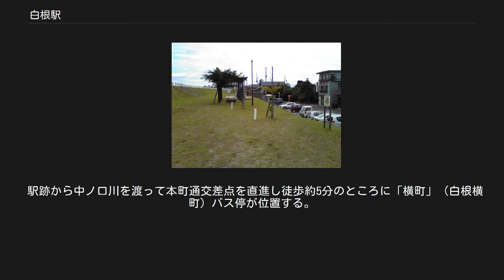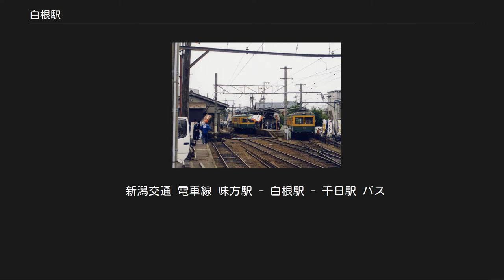白根駅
白根駅（しろねえき）は、かつて新潟県西蒲原郡味方村大字白根（現新潟市南区西白根）にあった新潟交通電車線の駅。
 1933年（昭和8年）4月1日、新潟電鉄線（当時）の東関屋駅 - 当駅（開業時は仮駅）までの開業に伴い開設された。
1999年（平成11年）4月5日の新潟交通電車線東関屋駅 - 月潟駅間の全線廃止に伴い、代替として同社のバス路線が設けられた。
 その後、旧白根駅舎は取り壊され、現在は小さな公園として整備され、白根大凧合戦の際には、たくさんの露店が立ち並ぶ。
 JTB時刻表には、白根駅が「白根市の最寄り駅」ということから「市の代表駅」を示す二重丸で記載されていたが、これは同駅が旧白根市内にあるという誤解を招いていた。
 しかし当駅の実際の所在地は、かつて通称「西白根」と呼ばれていた西蒲原郡味方村大字白根（現新潟市南区西白根）であり、右岸側の白根市大字白根（現同区白根）ではない。
同様に、新飯田駅も白根市側の町名に由来する駅名ではあるものの、実際の所在地は西蒲原郡中之口村大字潟浦新（現同市西蒲区潟浦新）で、また路線自体を見ても白根市域を経由している箇所は一箇所もなかった。
 なお、中ノ口川左岸側にある当駅は、右岸側の白根市街（白根側）と白根橋で結ばれ、この白根橋を経由して市街地を連絡する道路は一般県道に指定されていた。
なお、電車線廃止後には市道に格下げされ、当駅跡地は公園として整備された。
 電車線廃止後も、一部の時刻表では代わって運行を開始した路線バスの時刻が案内されており、当駅西側約200mの村道上に設置された「白根中」バス停についても両市村が新潟市に編入するまで二重丸表記が続けられていた。
しかし白根中バス停は白根中心部からはやや遠い上に徒歩経路も煩雑で（実際の経路は徒歩10分強だが、集落内を縫うような経路で分かりづらい、のちに、南区役所や旧・白根市の中心部に近い「白根桜町」バス停に移っている）、運行本数も少なく利便性は悪い。
実際には、右岸側にある白根横町バス停が白根地区の中心バス停であり、同バス停は新潟市中心部の他、小須戸・新津・巻・燕など最寄り駅各方面に至るバスが発着している（後述）。
 ただし、JTB時刻表での「市の代表駅」基準は編集の裁量に委ねられており、最寄や市街地に近いなどの理由で「市の代表駅」扱いすることは、よく見られることである。
 地上駅。
駅舎側単式ホームが月潟・燕方面、反対側の島式ホームが東関屋・白山前方面の2面3線。
島式ホームの1線は留置線であった。
また駅舎側の東関屋寄りに貨物用の側線があった。
線路西側には電車線全線に電力を供給する変電所が設けられていた。
この関係から、当駅は終日駅員が配置される有人駅であった。
なお廃線時、終日有人駅は当駅と東関屋駅の2駅しかなかった。
 バス路線図（右側を参照）。
時刻表は#外部リンクを参照。
 新潟交通グループと南区区バス（レインボーバス）の停留所が、駅跡周辺に設けられている。
下記は2019年5月現在の運行路線。
 駅跡から中ノ口川を渡って本町通交差点を直進し徒歩約5分のところに「横町」（白根横町）バス停が位置する。
 ※「五の町」バス停（駅跡から中ノ口川を渡って本町通交差点を左折し徒歩約5分）からはレインボーバスの新飯田・茨曽根ルート、月潟住民バス、まちなか循環「ぐるりん号」も利用可。
 駅跡から西へ徒歩約5分のところに「白根中」バス停が位置する。
 いずれも詳細は#外部リンクを参照。
 新潟交通 電車線 味方駅 - 白根駅 - 千日駅 バス